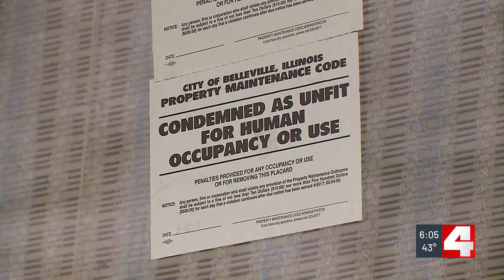Fire victim’s body undiscovered for 10 days